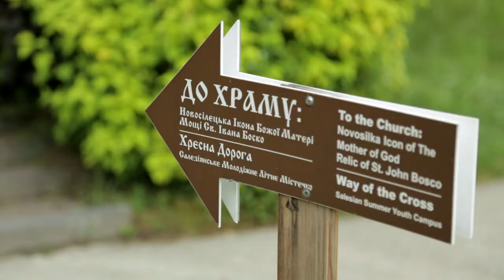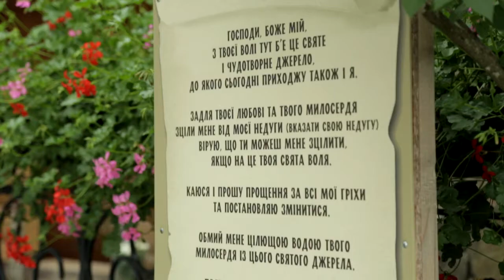Ярина Яріш - Чудотворне джерело у Раковцi (сюжет до програми ТЕМА: Цілющі джерела)